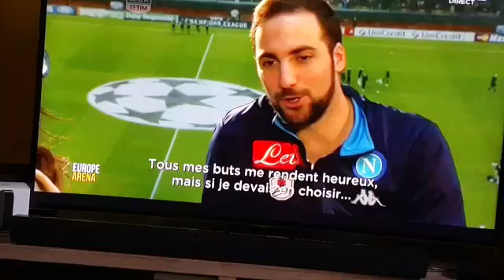Higuain "this is the best season of my career"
SSC Napoli player, Argentinian star Gonzalo Higuan, says to French tv Bein sport this is the best season of his career.